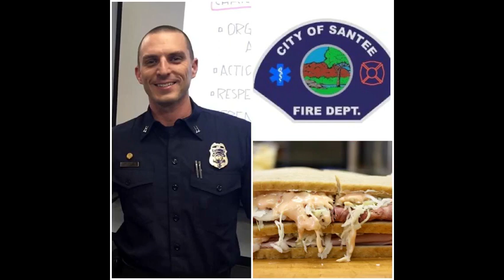For Chris Thompson